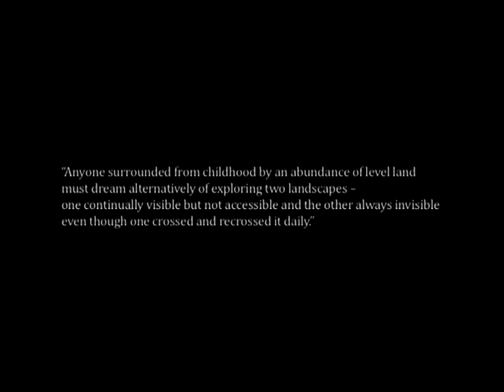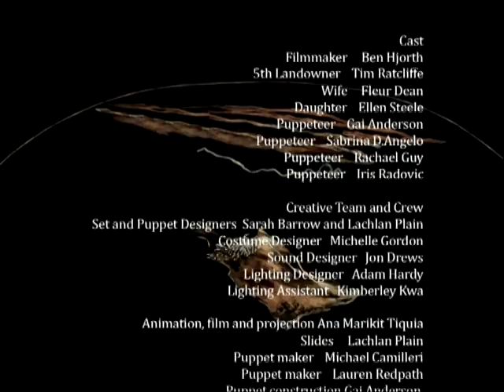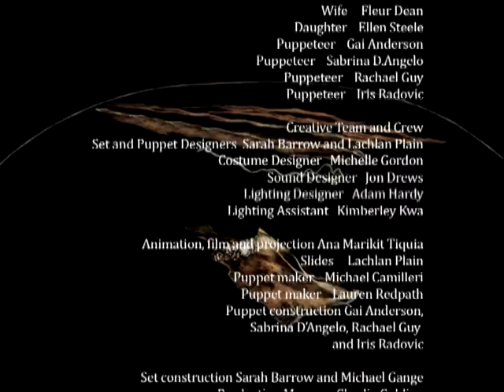The Plains 2008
Anyone surrounded from childhood by an abundance of level land must dream alternatively of exploring two landscapes  one continually visible but not accessible and the other always invisible even though one crossed and recrossed it daily.

The Plains: a play is Lachlan Plains adaptation of Gerald Murnanes The Plains: a novel  (Patrick White Award 1999, NSW Premiers Award 2007), via the paintings of Philip Hunter and the music of Sebastian Jorgensen.

A filmmaker travels from his coastal exterior towards the heart of some remote private plain

Presented by VCA Drama and Sanctum Theatre as part of the 'VCA Drama 2008 Master of Theatre Practice Performance Season'.